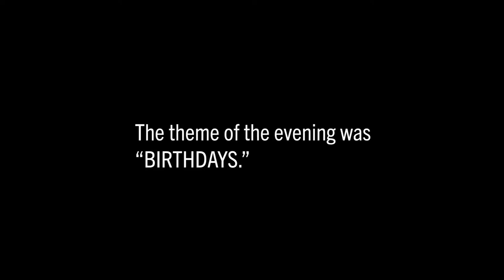Vlog 11 My Momma at the Moth Story Hour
My mom won second place at the Moth Story hour in Brooklyn! The theme was birthdays and she tells the story of a prank she pulled that went awry decades ago with her best friend.